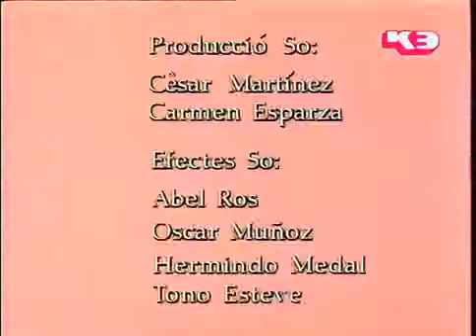Els Bobobobs - Ending | Català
Ending. Versió TVC.